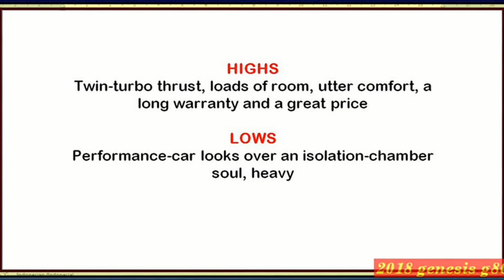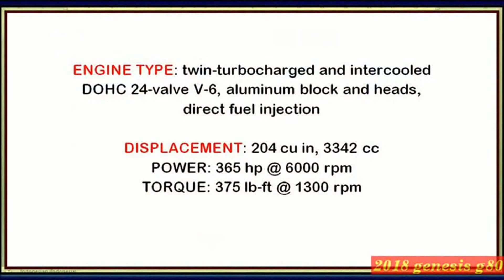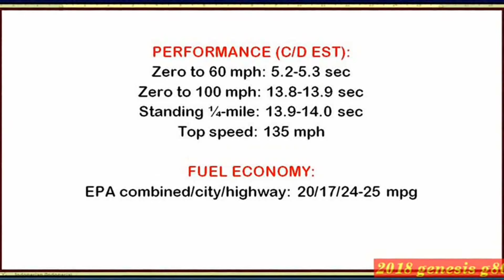Genesis G80 2019 | 2019 Hyundai Genesis G80 Review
Car Audio Video For Hyundai
GPS Navigation For Hyundai
Parts & Accessories For Hyundai
Tire and Wheel for Hyundai

SPECIFICATIONS :
VEHICLE TYPE: front-engine, rear-wheel-drive, 5-passenger, 4-door sedan
TRANSMISSION: 8-speed automatic with manual shifting mode
DISPLACEMENT: 204 cu in, 3342 cc
POWER: 365 hp @ 6000 rpm
TORQUE: 376 lb-ft @ 1300 rpm
ENGINE TYPE: twin-turbocharged and intercooled DOHC 24-valve V-6, aluminum block and heads, direct fuel injection

DIMENSIONS:
WHEELBASE: 118.5 in
PASSENGER VOLUME: 105 cu ft
LENGTH: 196.5 in
TRUNK VOLUME: 15 cu ft

C/D FUEL ECONOMY:
Highway range: 540 miles
Combined/city/highway: 20/17/25 mpg
75-mph highway driving: 27 mpg

HIGHS
Wide powerband, slick looks, solid value.
LOWS
Isolated driving experience, hefty , not particularly sporty.